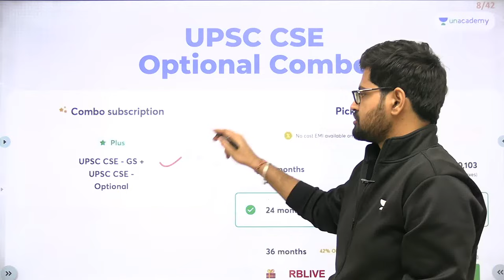Daily News Analysis | 30-April-2021 | Crack UPSC CSE 2021 | Rahul Bhardwaj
In this video - Rahul Bhardwaj will discuss 30th April 2021 Current Affairs from different news sources. Rahul Bharadwaj discusses Daily News Analysis at 7 AM. These topics are crucial for the UPSC-CSE and other Public Service examinations. The course will be conducted in Hindi and English.

Unacademy Subscription Benefits:

1. Learn from your favorite teacher
2. Dedicated DOUBT sessions
3. One Subscription, Unlimited Access
4. Real-time interaction with Teachers
5. You can ask doubts in the live class
6. Limited students
7. Download the videos & watch offline